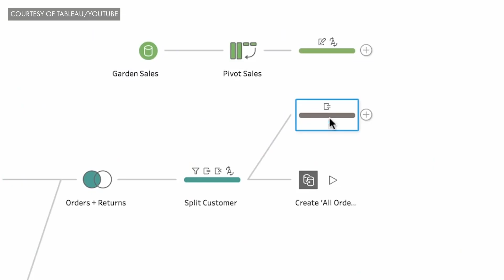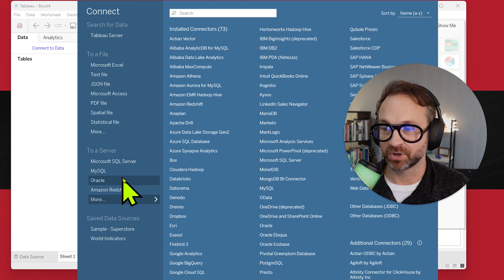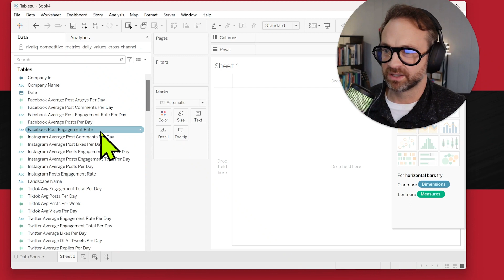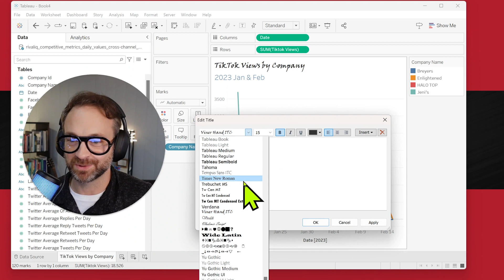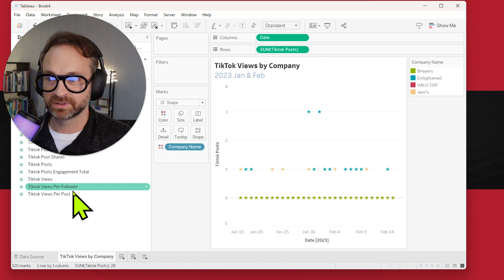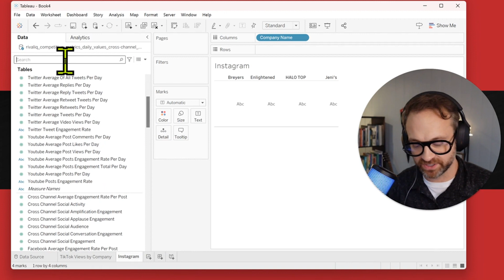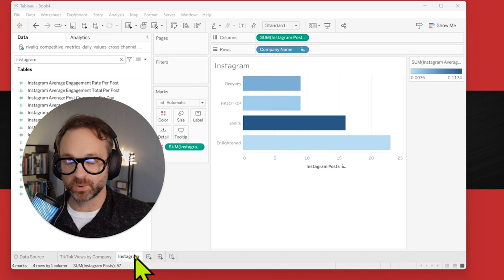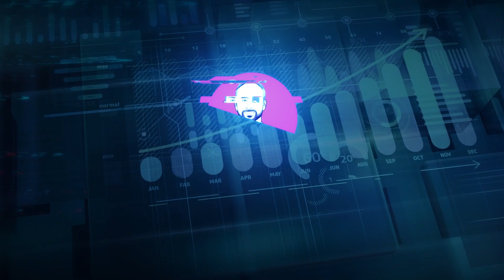Tableau For Beginners: Basics You Need To Know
If you're excited about diving into the world of data analytics and visualization, you're in the right place. In this video, we're going to walk you through the basics of Tableau, the powerful tool that turns your data into interactive visual stories.

Tableau is a user-friendly data visualization software that allows you to transform raw data into insightful visuals without needing to write complex code. Whether you're a data enthusiast, a student eager to learn, or a professional venturing into the world of analytics, Tableau is your perfect companion.

Whether you're an aspiring data analyst, a curious learner, or someone who simply loves working with data, this video is tailor-made for you. So grab your favorite beverage, get comfortable, and let's embark on this Tableau journey together! Happy learning! 📈🎉

🕒 Timestamps 🕒
00:39​ - What is Tableau?
02:22 - Getting Started with Tableau
06:02 - Building Your First Visualization

🎉 About Us! 🎉
Hey data enthusiasts! Dive into the world of analytics and Tableau with us. This channel is for newbies wanting to apply analytics to digital data. We'll explore social media analytics, search trends, and more. No boring store data here! Perfect for students, new professionals, designers, and business users. Less math, more visualization. Join us as we have fun with data and your personal data from apps you use!